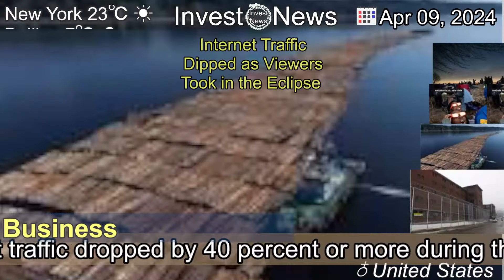[Latest]Internet Traffic Dipped as Viewers Took in the Eclipse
[Contents]
Internet traffic dropped by 40 percent or more during the eclipse in states in the path of totality, including Maine, New Hampshire and Ohio, Cloudflare found.